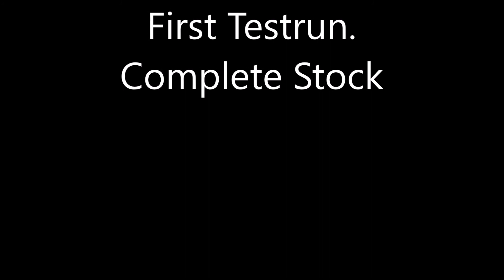Axial SCX6 First Run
Erste Testfahrt meines neuen Spielzeugs, einem Scalecrawler im Maßstab 1:6!
Macht echt Spaß :-))))))